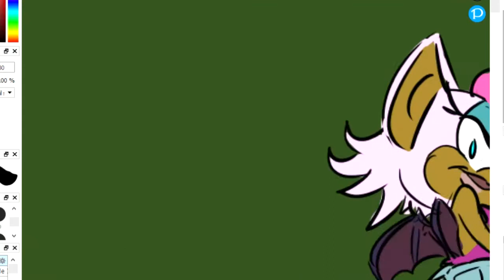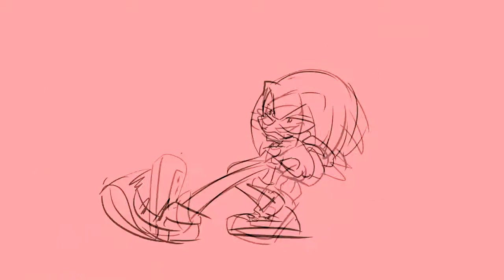Kniggles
Knuckles has been a negus, for centuries. Forget his Colonizer VA's, his Aussie venacular in the OVA, and anything being a certified meat-head. Kniggles' a REAL NIGGA. (I genuinely think people who code this character, are mentally ill. )

If you wanna follow my art, and see the following assets I produced, check me by these links: